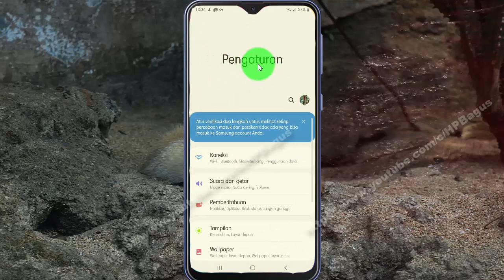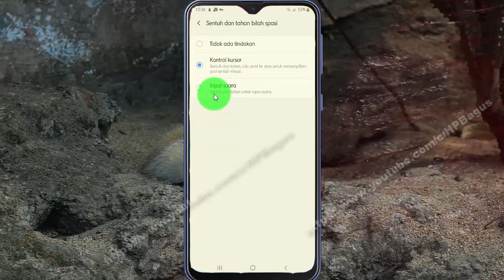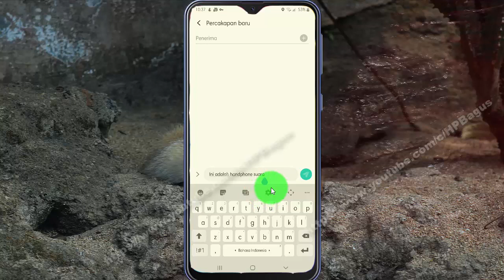Cara mengatur sentuh dan tahan spasi keyboard samsung sebagai input suara di HP Galaxy M20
Pada video kali ini saya mencoba membuat tutorial tentang Cara mengatur sentuh dan tahan spasi keyboard samsung sebagai input suara di HP Galaxy M20. Saya menggunakan HP Samsung Galaxy M20 dengan Android 10 sebagai operating system. Semoga video ini bisa bermanfaat untuk semuanya. Amin